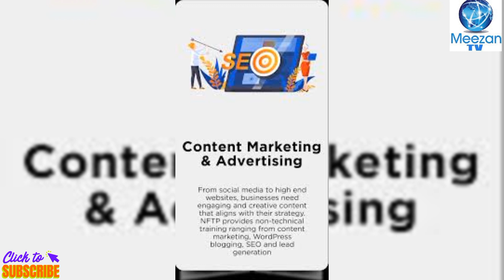National Freelance Training Program | Freelance earning | online earning | registration |online aply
Over 9,000 students earn $2.25m in foreign exchange after completing NFTP training
 Applications are open for admission in the next phase of the National Freelance Training Program (NFTP), an initiative of the Ministry of Information Technology and Telecommunication (MoITT) and the Punjab Information Technology Board (PITB) to provide honourable online employment to the youth across Pakistan.

In this regard, PITB Chairman Faisal Yousaf said that the NFTP program is proving to be a game changer for the youth as more than 9,000 students have so far completed the training and earned more than 2.2 million dollars in foreign exchange through the program.

As many as 20 training centres have been established across the country in which the unemployed youth are being given 3-month training in the fields of Technical Content Marketing, Advertising and Creative Designing.

It is pertinent to mention here that the Government of Pakistan has been giving 70% to 100% discounts on fees. For admission to the program, the National Identity Card (CNIC) Domicile of the respective province and graduation qualification is required. The age limit for admission to the NFTP is 18 to 40 years.